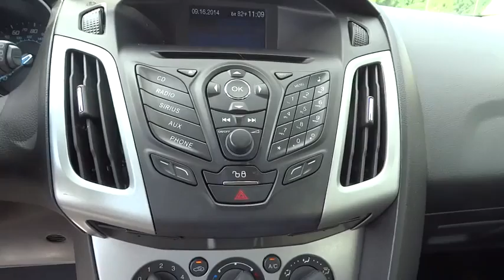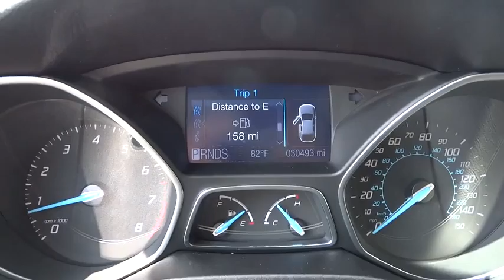2012 Ford Focus Woodstock Canton Marietta Kennesaw Jasper GA 19062A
2012 Ford Focus
2012 Ford Focus SE CONVENIENCE PKG - Stock#: 19062A - VIN#: 1FAHP3K29CL307965

Calling all enthusiasts for this sleek and agile 2012 Ford Focus SE. It has the following options: 16 steel wheels w/wheel covers, Tilt/telescopic steering column, Anti-lock brakes (ABS), Black grille w/chrome trim -inc: active shutter, Rear wiper, Variable Intermittent Wipers, Easy Fuel capless fuel-filler system, Passenger seatback map pocket, Rear window defroster, Cloth front bucket seats -inc: 4-way driver seat, 2-way passenger seat, 4-way adjustable head restraints. Take pleasure in the buttery smooth shifting from the transmission paired with this high output Gas I4 2.0L/121 engine. Boasting a mind-blowing amount of torque, this vehicle is waiting for a commanding driver! Pick up your friends and hit the road in this spirited and playful Focus. Come in for a quick visit at Cherokee Ford, 195 Woodstock Parkway, Woodstock, GA 30188 to claim your Ford Focus!